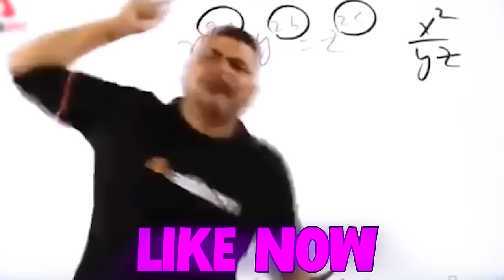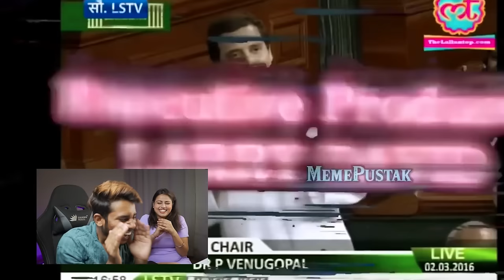TRY NOT TO LAUGH CHALLENGE with Nishu ! (1 Laugh = 1 Slap)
Memes credit - @memeskipustak

Performed By - Mayank and @inishutiwari